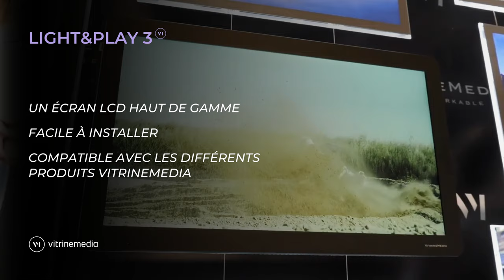VM Light&Play 3 (FR)